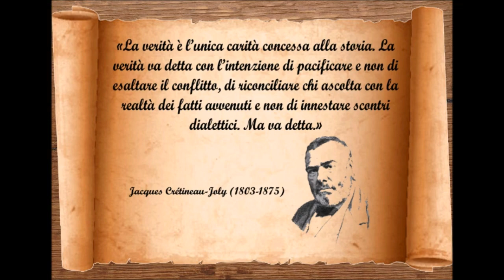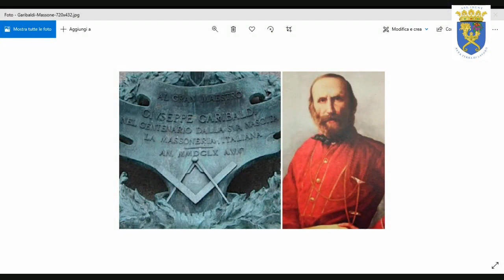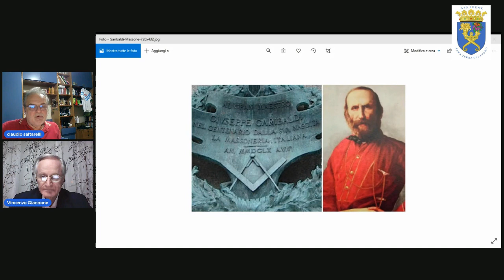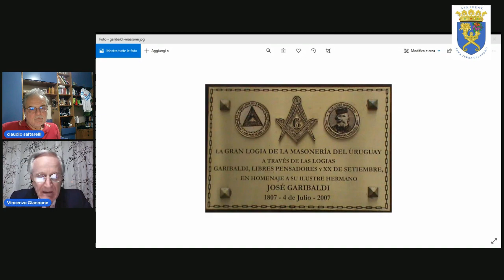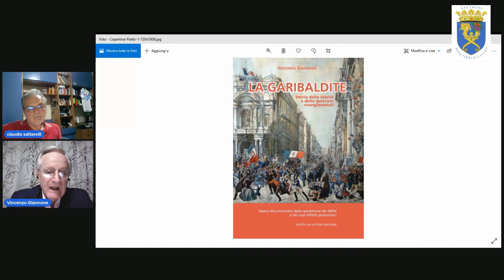"Incontro con l'autore" con Vincenzo Giannone che ha scritto "Lo sbarco di Garibaldi in Calabria"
Viene poco trattato e poco conosciuto l'attività di Garibaldi in Calabria che il Preside Vincenzo Giannone invece riporta nel libro "Lo sbarco di Garibaldo in Calabria", secondo volume della collana "Garibaldite". Giannone ci fara capire che in Calabria muore il Regno delle Due Sicilie